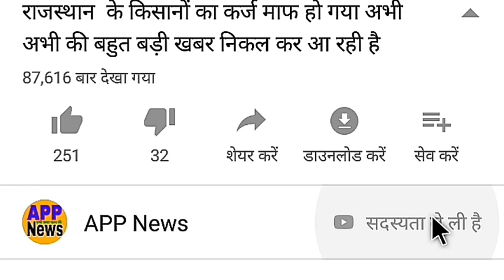India Vs NewZealand 1st Test day-1 Match